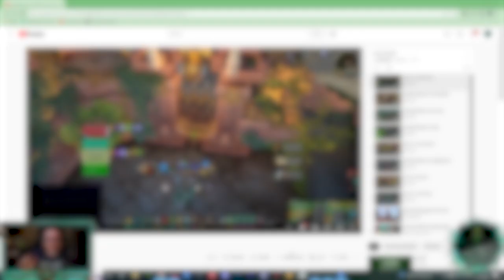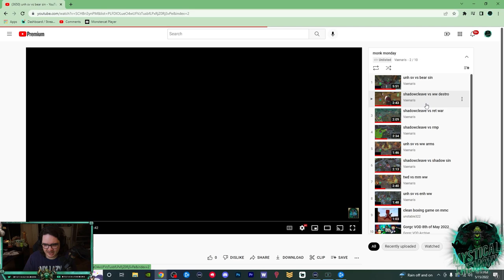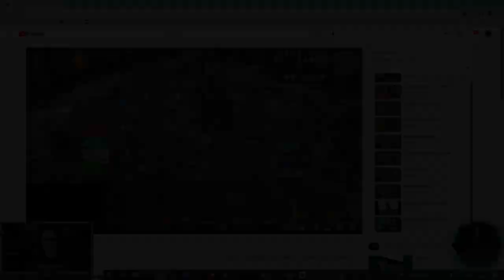Monk Monday #102 | Critiquing YOUR 3v3 Games: Vaenaris!!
Thank you so much Vaenaris for submitting your games!! Critiques are at the end of the video, I hope this video is helpful!

Time stamps:
00:00 Intro
01:53: Game 1
04:52 Game 2
08:49 Game 3
14:36 Game 4
18:34 Game 5
20:56 Game 6
24:35 Game 7
30:09 Game 8
33:48 Game 9
36:30 Critiques
42:38 Outro